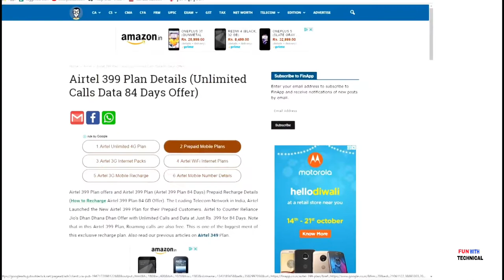Vodafone Diwali Offer |6 month free |Vodafone new offer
Vodafone ne diwali ke awsar pr apna diwali offer launch kr diya h. Iss offer m vodafone 399 m 6 month ke liye 90GB data or unlimited calls de raha h.

FUN WITH TECHNICAL
fun with technical